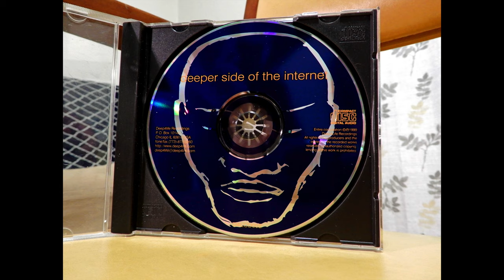Alex Kislitsyn - Yesterday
Artist: Alex Kislitsyn
Track: Yesterday
Release: Deeper Side of the Internet
Label: Deep4Life
Year: 1999